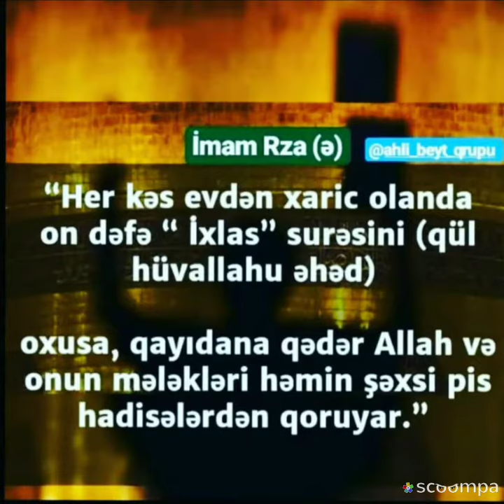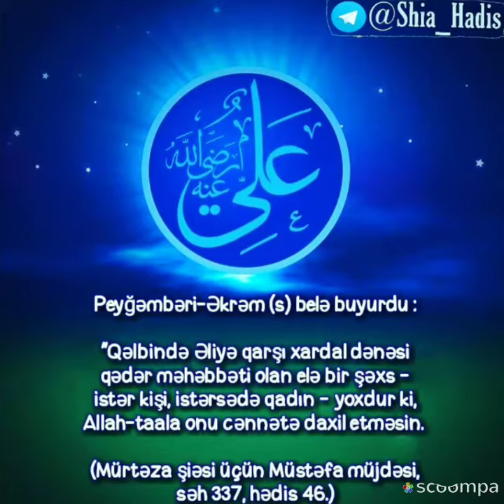Status üçün💕🕊️GÖZƏL DİNİ HƏDİSLƏR!🕊️💕